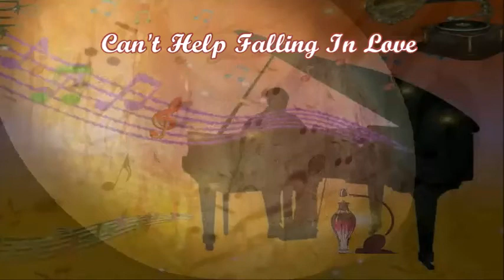Can't Help Falling In Love((Hearts & Colors Full Cover)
Bem Vindos !!(welcome)

Não Consigo Evitar Me Apaixonar

Homens sábios dizem
Que só os tolos se apaixonam
Mas eu não consigo evitar
Me apaixonar por você

Eu deveria ficar?
Seria um pecado
Se eu não consigo evitar

Como um rio que corre
Certamente para o mar
Querida, é assim
Algumas coisas estão destinadas a acontecer

Pegue minha mão
Tome minha vida inteira também
Porque eu não consigo evitar

Composição: George Weiss / Hugo Peretti / Luigi Creatore / George David Weiss